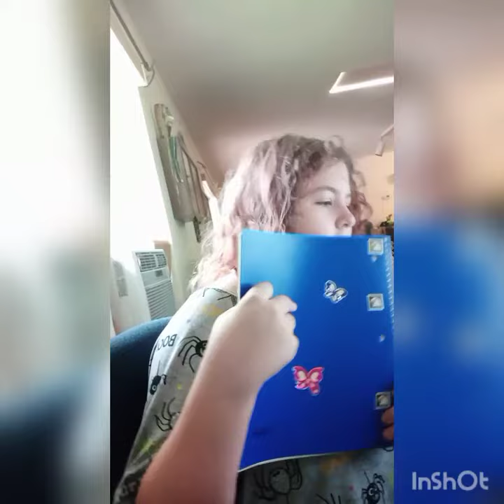The day in the life of an online school day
Hey guys. Today I show you what a typical school day looks like.

This video was from my old channel.

CuteAndPerler (My Etsy shop)

The book that I am currently reading for class: None

What are you studying? Photography at FLVS.

📚 What are some of your favourite books / some recommendations? I like the JoJo and BowBow series 🧶